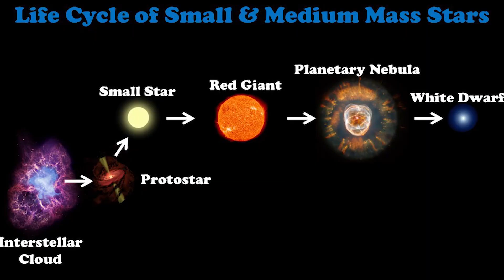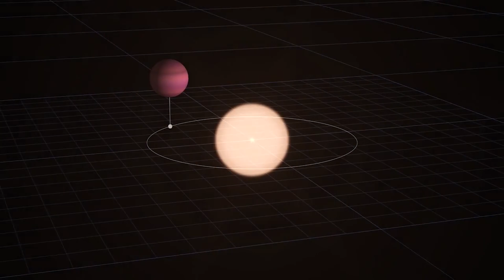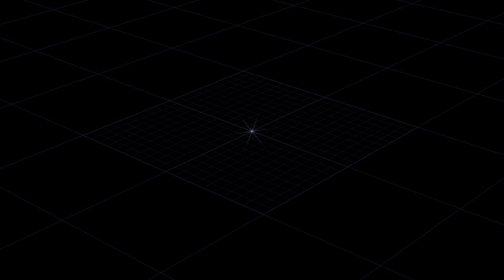Planet larger than the star? The discovery of WD1856b around a white dwarf!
Whan an amazing Discovery!

An international team of astronomers led by Andrew Vanderburg has reported what may be the first intact planet found closely orbiting a white dwarf, the dense leftover of a Sun-like star, only 40% larger than Earth using NASA's TESS and retired Spitzer Space Telescope.

The Jupiter-size object, called WD 1856 b, is about seven times larger than the white dwarf, named WD 1856+534. It circles this stellar cinder every 34 hours, more than 60 times faster than Mercury orbits our Sun.
WD 1856 b somehow got very close to its white dwarf and managed to stay in one piece.

The data and results have been published in The Astrophysical Journal Letters and are available

Follow Rashmi Sheoran
@astro_roxy on Instagram and Twitter